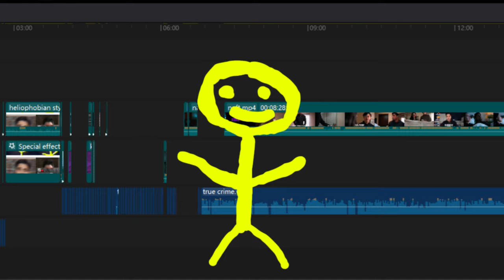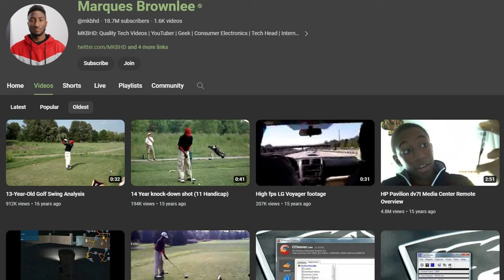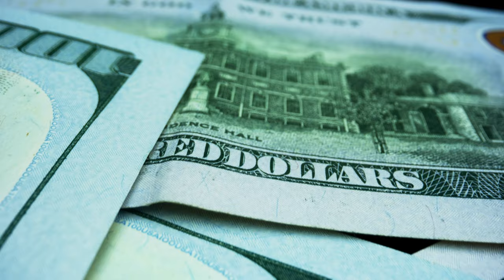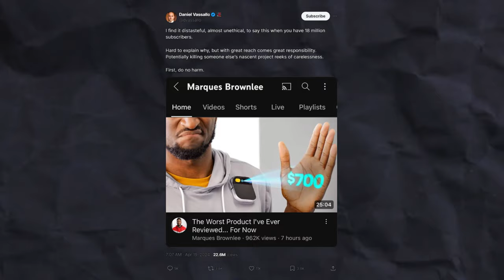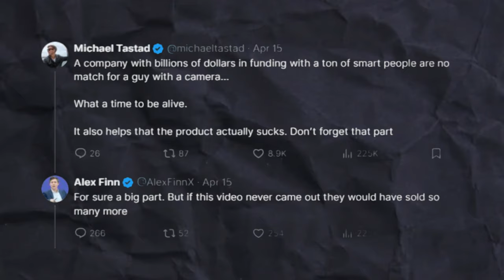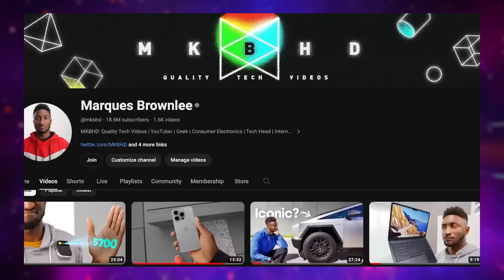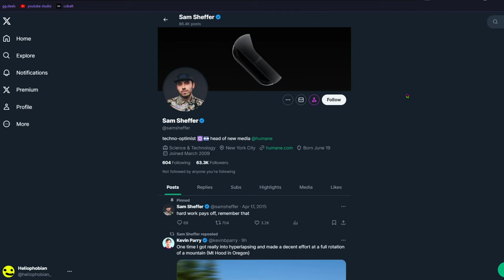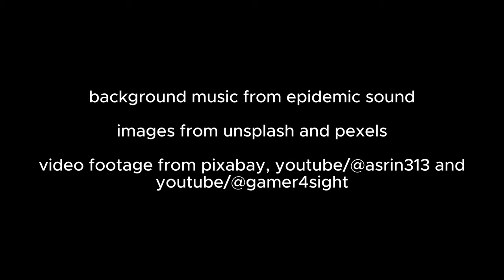In defense of MKBHD/Marques Brownlee... | the Humane AI pin coverage controversy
Marques Keith Brownlee (born: December 3, 1993), also known under his online alias MKBHD, is an US-based YouTuber and professional ultimate frisbee player, best known for his technology-focused videos as well as his podcast Waveform, produced by the Vox Media network, who he additionally collaborated with on his former YouTube Original series, Retro Tech.

As of December 2023, the 30-year-old has more than 20 million subscribers across all channels and 3.93 billion total video views, with his social media success gaining him a board seat at Ridge Wallet - a prevalent sponsor of hundreds of YouTube creators. At the 10th Shorty Awards in 2019, he was named "Creator of the Decade."

Brownlee has faced significant controversy following his reviews of the Fisker Ocean electric vehicle and the Humane AI Pin. His review of the Fisker Ocean, titled “This is the Worst Car I’ve Ever Reviewed,” published on February 19, 2024 to his car channel Auto Focus, sparked debate due to its harsh criticism, particularly over the car’s software experience. Similarly, his critique of the Humane AI Pin, released on April 16, 2024, and titled “The Worst Product I’ve Ever Reviewed… For Now,” led to a viral discussion about the ethical responsibilities of influencers with large followings and their impact their words can have on the futures of companies. Critics like Daniel Vassallo and Alex Finn led the argument on X (formerly Twitter) - although both recieved significant pushback from many, who defended Brownlee’s right to provide honest feedback, arguing that consumers deserve transparent reviews regardless of a product’s development stage.

In this Heliophobian video, we look at the controversy, and question why MrWhoseTheBoss - another 10 million subscriber tech channel on YouTube, hasn't received the same criticism, as brought up by news outlets like TechCrunch.
📷 Stock footage courtesy of Unsplash and Videvo

0:00 introduction
0:37 who is mkbhd?
1:24 the humane ai pin drama
3:30 venture capitalist bad takes
5:56 mkbhd responds to 'criticism'
8:03 humane ai responds to the review
8:32 culture war! culture war! (mrwhosetheboss)
9:12 conclusion and outro

The purpose of this video is to discuss or critique greater issues. The creator harbors no malicious intent. This video may contain jokes, satire, and negative criticism of other individuals and their ideas, but is intended as a platform to discuss or critique greater issues and does not constitute a personal attack or abuse of another individual. Viewers of this video are actively discouraged from engaging in harassment or abusive behavior toward other individuals. Links contained in the description are to be used to avoid plagiarism and misquotations by citing original sources.